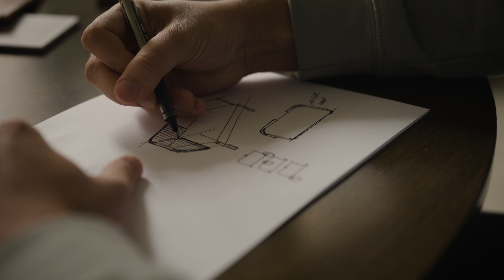ScanCom Creative Space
Visit us at our Nordic Home Showroom & Creative Space in Copenhagen!